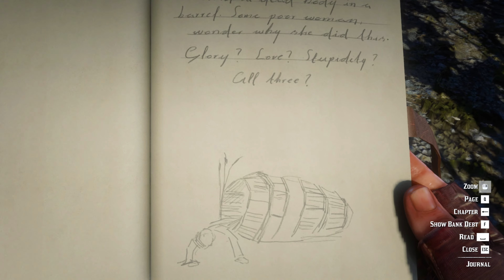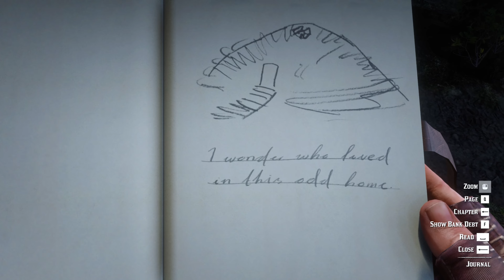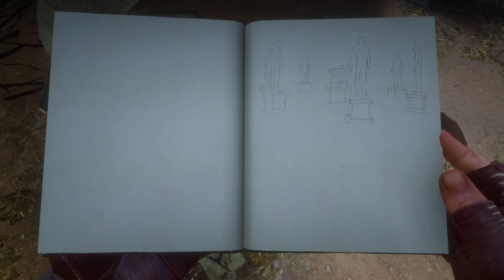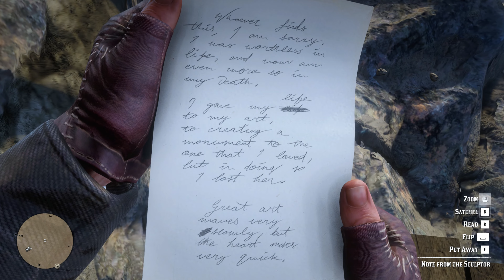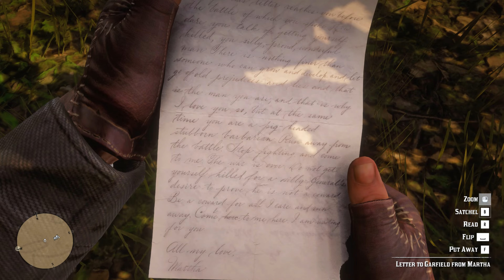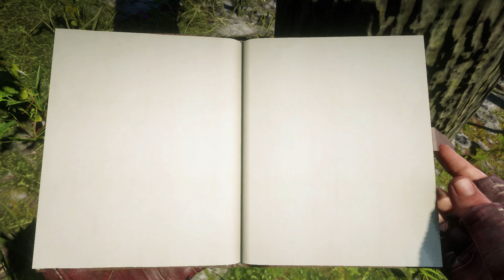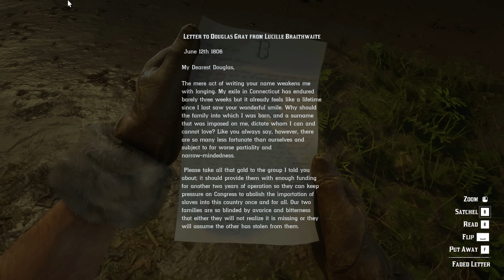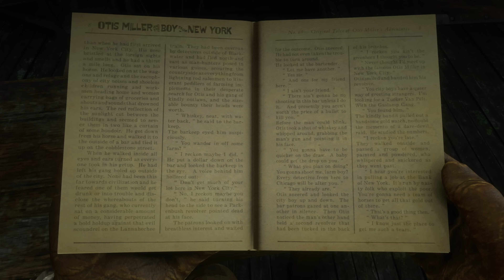69 SECRETS That Are Very Hard To Find in Red Dead Redemption 2